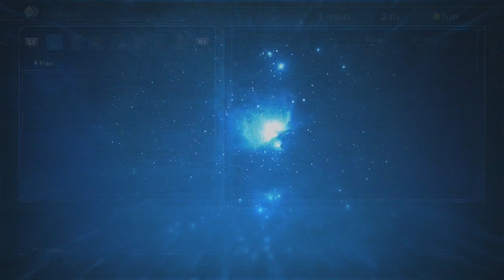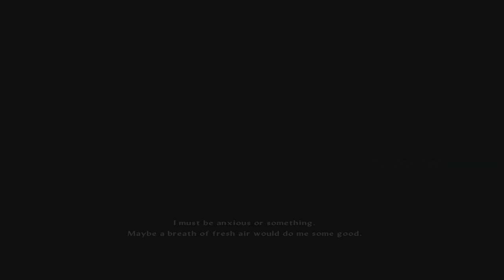Star Ocean: Integrity and Faithlessness part22 Convo w/ Fidel & His Father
It has been 12 YEARS since the previous installment of Star Ocean, how will the story unfold in Star Ocean: Integrity and Faithlessness?